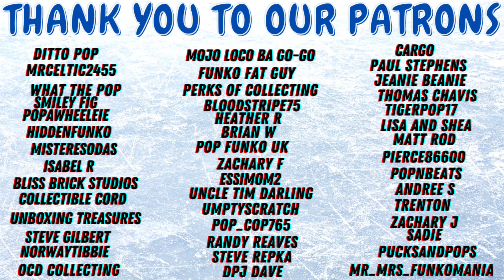Unboxing $200 Funko Pop Mystery Boxes From JemPops! 2 GRAILS! Plus a Gift from Norway!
Today we unbox $200 worth of Funko Pop Mystery Boxes from JemPops! And we get 2 GRAILS! See what we pull and check out this awesome gift we get from NorwayTibbie!

Want to send us something?
Slapshotpops
841 Worcester St.
STE 348
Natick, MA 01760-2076